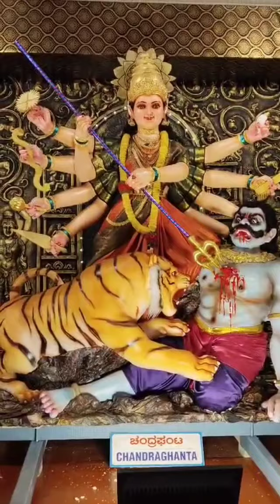Navaratri will bring lots of blessings & happiness ☺️🙏💫ನವರಾತ್ರಿ 🤩Navaratri navadurga mangaluru🙏💫💐